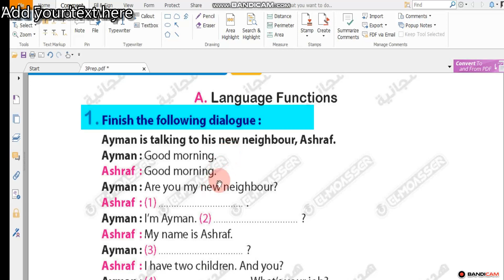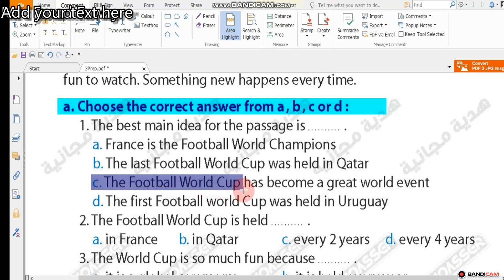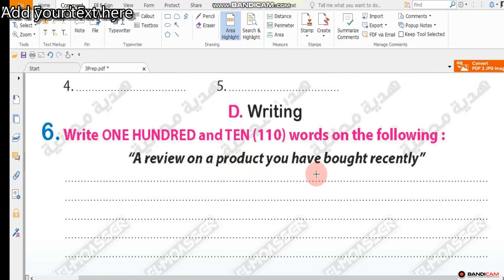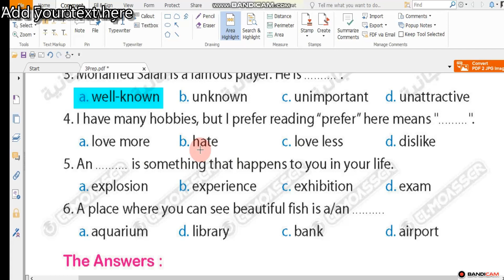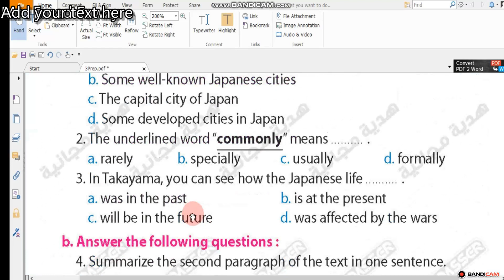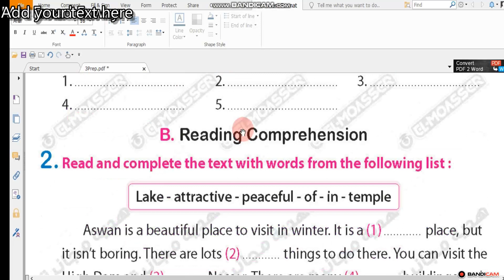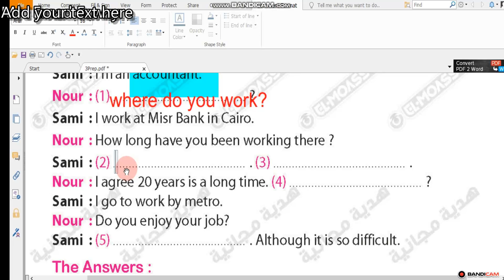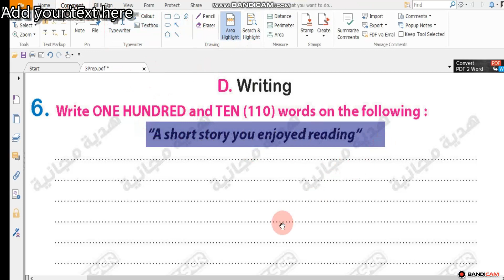New Hello Revision first term المراجعة النهائيه من كتاب المعاصر الصف الثالث الاعدادي منهج نية هالو